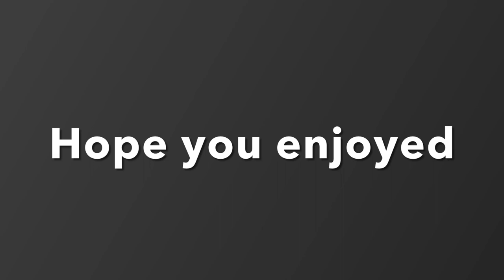Fortnite Montage - “In My head” (Juice Wrld)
If you guys enjoyed this video, drop a comment!

Feel free to go watch my live videos 🔴

*I don’t own any music in this video, all goes to the owner of the music*